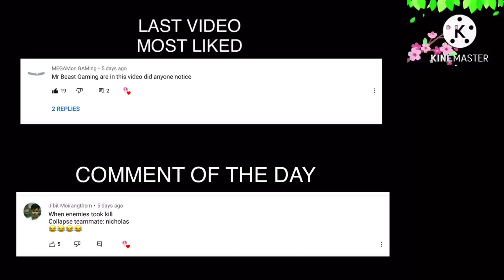HOW I CONQUERED THIS LOBBY by COLLAPSE TV | PUBG MOBILE MANIPUR